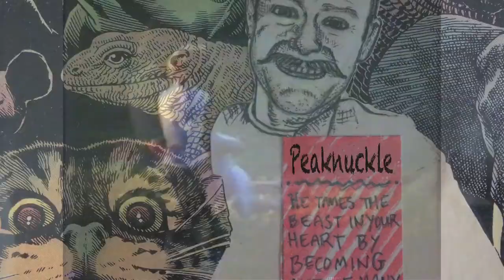Rebuild Radio with WLPN ( Lumpen Radio)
The FCC has given us the opportunity to create a new low Power FM Radio Station in Chicago. It's called Lumpen Radio with the call sign of WLPN and it will be on 105.5 fm on your radio dial.

We held a festival and fundraiser in late April to get the ball rolling. And now we have launched a Kickstarter campaign to help us raise the rest of the money we need to get it on the air.

If you are interested in helping us rebuild radio in Chicago please look at our Kickstarter campaign, make a donation and share our campaign with your friends !

See ya on campus.

Edmar + the entire WLPN Lumpen Radio crew..

What is Lumpen Radio?
Lumpen Radio (WLPN) is a non commercial radical radio station that showcases innovative ideas, plays highly curated music, and broadcasts commentary on the issues of our day. WLPN will spotlight the hidden parts of the city we love, amplifying its voices and sounds. We will be a station for the people that live and work in the city, people everywhere that love Chicago's underground cultures, and people who love the idea of free form radio wherever they are. Our main studio will be located in the neighborhood of Bridgeport, but we will have mobile and temporary studios located throughout Chicago, broadcasting live from bars, clubs and cafes near you.

It will be located at 105.5 FM on the radio dial as well as Each week WLPN will be an outlet for hundreds of artists, educators, performers, non profit organizations, DJs, musicians, entrepreneurs, and community activists to share their ideas and amplify their messages to up to 1.7 million listeners a day.